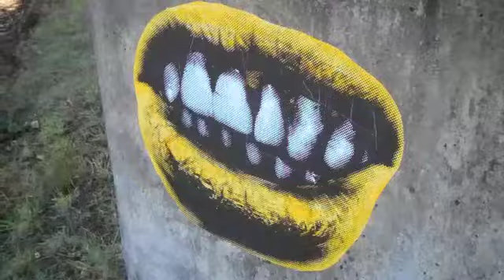New D.Q.T. - Explain The Blue Sky Later (music video)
New D.Q.T. is the naked rhymer... Explain The Blue Sky Later is a song from the album New D.Q.T.'s Neighborhood.